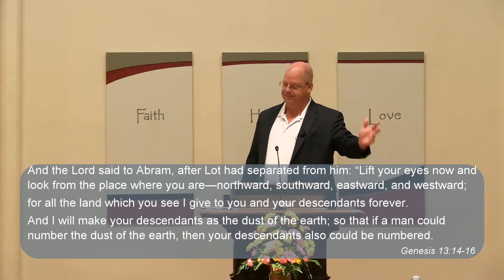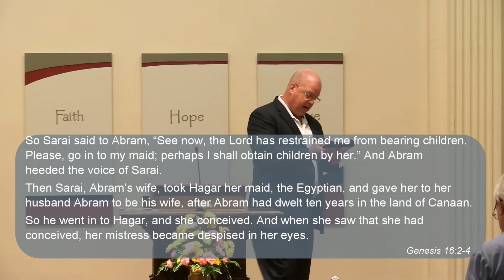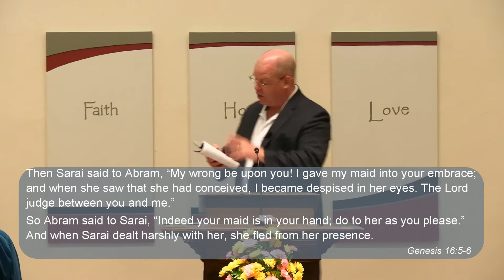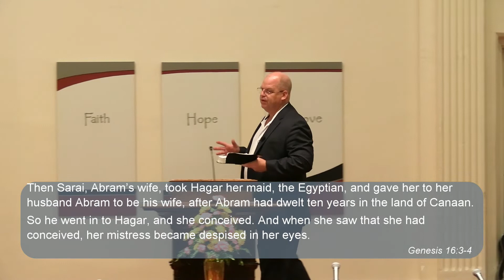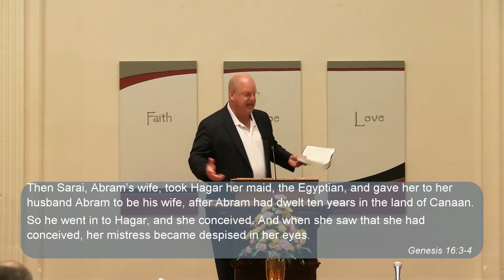Sarai and Hagar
Pastor Brian Hotaling of Charles Town Baptist Church in Charles Town, WV uses the story of Sarai and Hagar to remind us of the problems that happen when we follow our way instead of God's way.  This is another sermon in the series from Genesis.